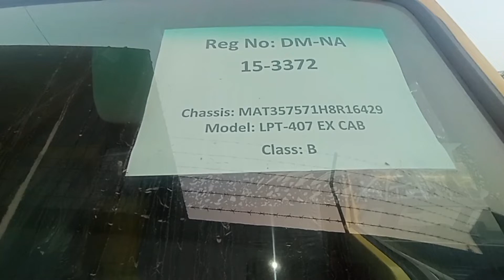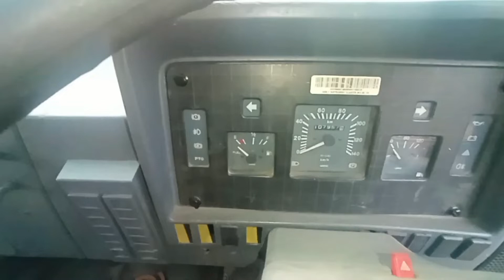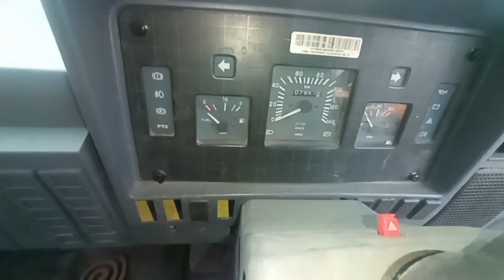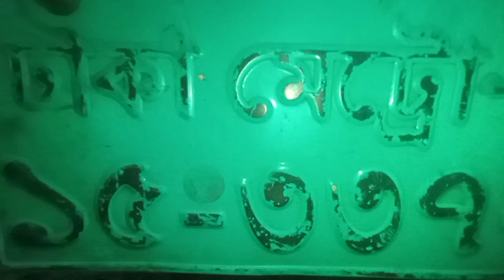How a Tata 407 Ex Can Make You Money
Are you looking for a car that can make you money? Check out the Tata 407 Ex! This car is perfect for people looking for a reliable, fuel-efficient vehicle that can get you where you need to go.

In this video, we'll show you why the Tata 407 Ex is a great car to have in your garage, and how it can make you money. We'll show you how to calculate the estimated fuel cost, the Becker BVM system, how the car handles and more. So whether you're a student or a professional, the Tata 407 Ex is a great choice for you!
Are you looking for a car that can make you money? Check out the Tata 407 Ex! This car is perfect for people looking for a reliable, fuel-efficient vehicle that can get you where you need to go.In this video, we'll show you why the Tata 407 Ex is a great car to have in your garage, and how it can make you money. We'll show you how to calculate the estimated fuel cost, the Becker BVM system, how the car handles and more. So whether you're a student or a professional, the Tata 407 Ex is a great choice for you!​ @tatavehiclesshow_2020  Buy Tata Best Car Lpt 407 Ex Your Profit Partner